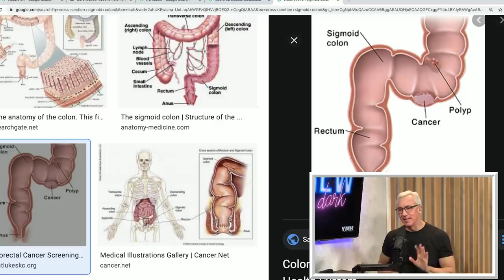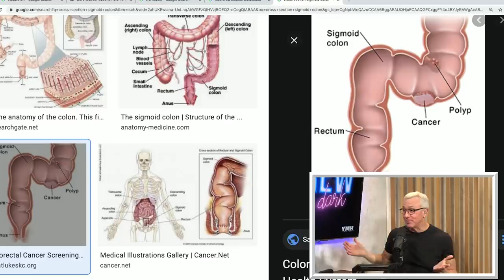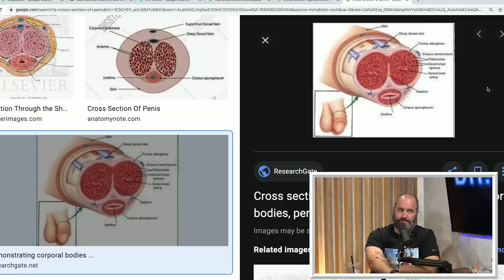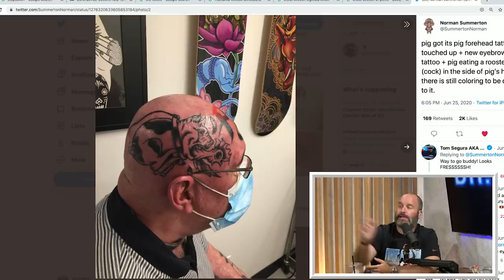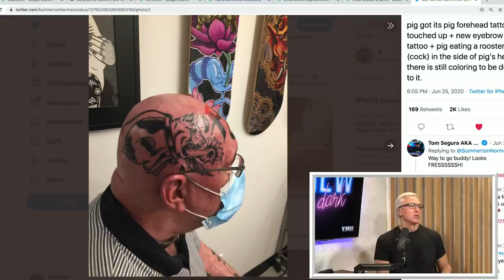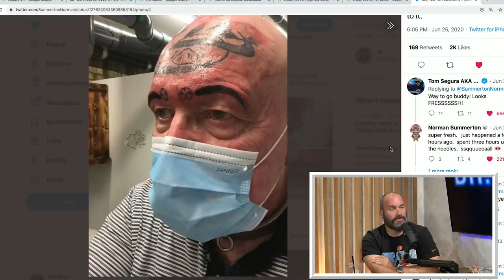Ep. 75 Getting "Heavy" w/ Tom Segura | Dr. Drew After Dark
Tom Segura joins Dr. Drew for this episode of Dr. Drew After Dark. They discuss the famous "balls in butt" video, upsetting Charo, working out, flat earthers, Dennis Rodman, and Tom's hornia. Tom also shows Drew some "heavy" videos, and Drew explains the potential health complications that can come from eating brown. They also respond to listener questions about a crooked v, having to brown immediately after eating, and more!

and get an extra 3
months FREE on a one-year package!